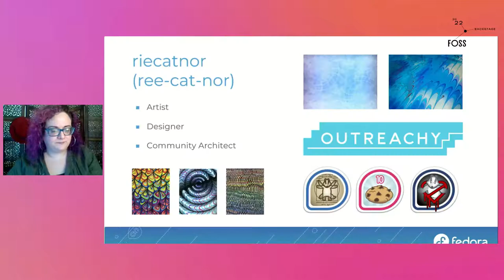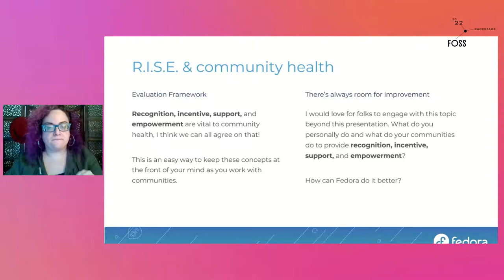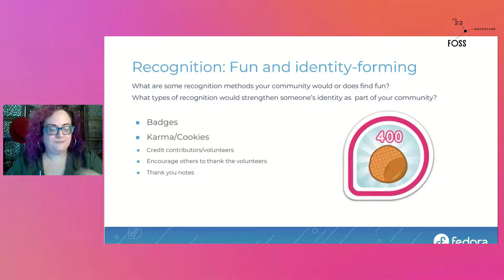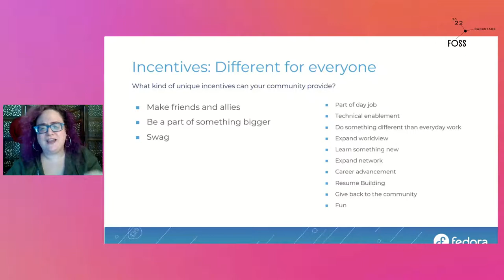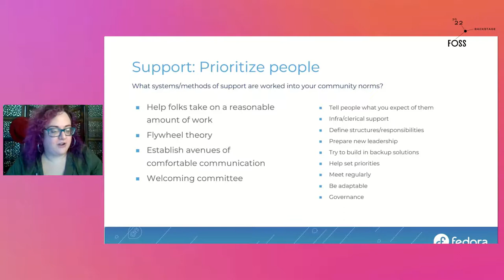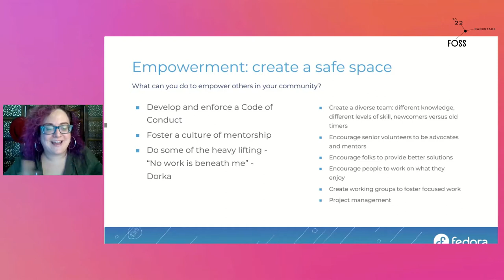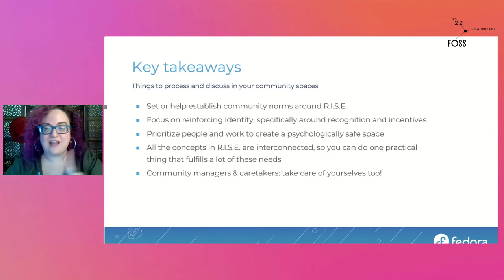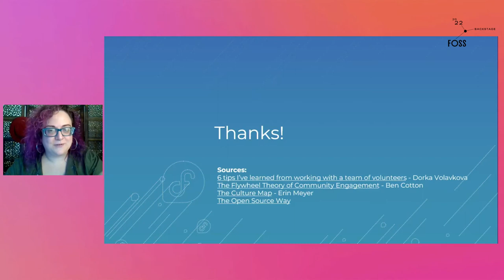FOSSBack: Marie Nordin – R.I.S.E - The importance of Recognition, Incentive, Support & Empowerment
Does your project struggle to keep members motivated — and empowered? Community managers and helpers already have too much to keep track of logistically. Recognition, Incentive, Support, and Empowerment (R.I.S.E.) is a quick framework to evaluate initiatives and projects in order to foster community health. Integrate this approach into a community's cultural and organizational efforts to improve long term success in engagement. Using the Fedora Project as a case study, this session will explore how to implement R.I.S.E in your FOSS community.